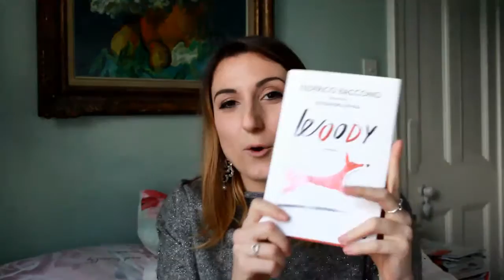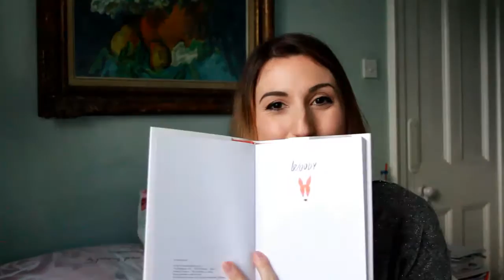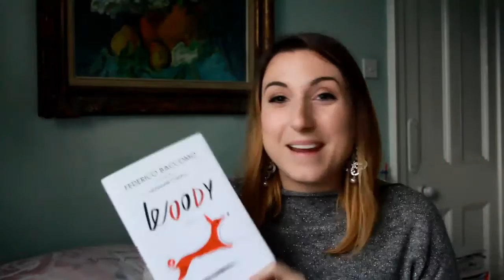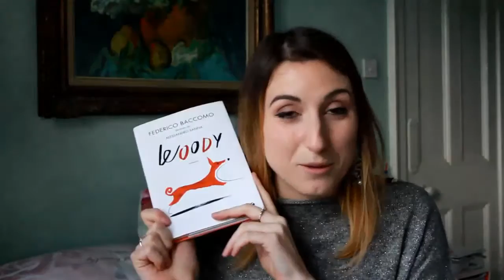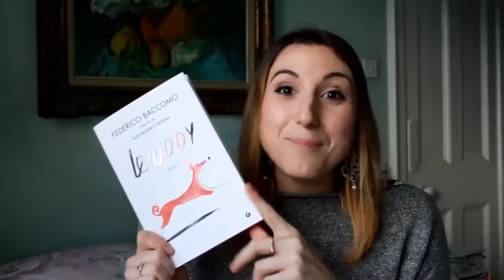Libri che amo - Woody di Federico Baccomo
APRIMI